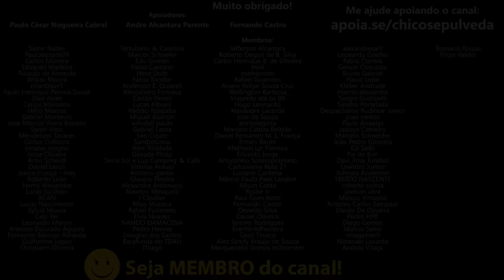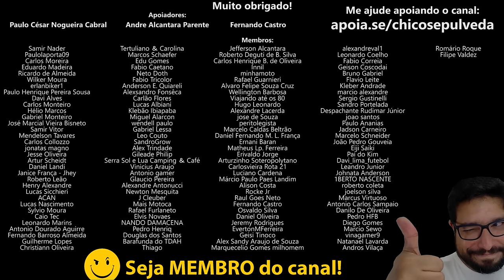Veja quais montadoras terão dificuldade de manter os preços no Brasil